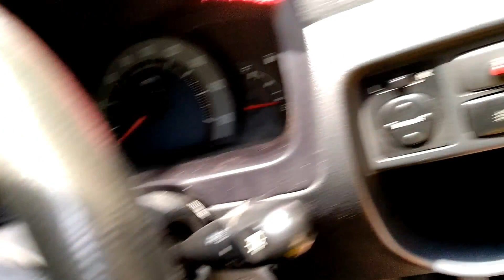Coating Project All Body luar dalam #4, Sebelum di coating Indonesia Bali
okeey, kali ini adalah kelanjutan dari cotaing car ke #3 lalu bagaimana keseruannya? dan apa saja yang dirubah dari mobil ini, saksikan sampai habis jngan lupa juga dukungannya :D, Terimkasih gan ;D